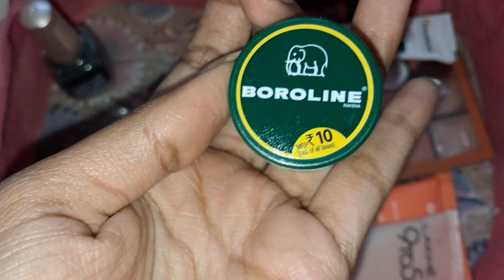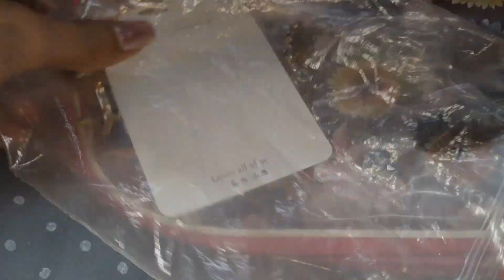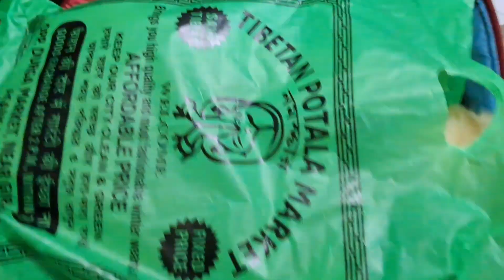Pack with me for Manali trip..❄️ !Welcome to the series! [PART-2]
Heyy you guys..♡

Soo let's pack with me for manali trip and hope you enjoy the video and it is helpful to you..❤️

@Shubhangi Yadav